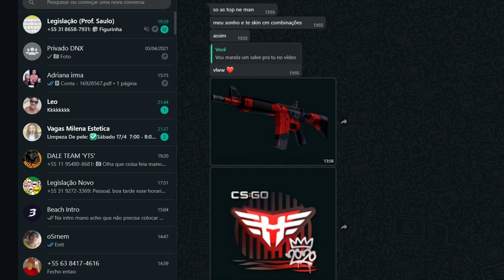ADESIVOS PARA SUAS SKINS de CS:GO #1 (CRAFTS PERFEITO)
COMBINAÇOES DE ADESIVOS PARA SUAS SKINS de CS:GO (CRAFT PERFEITO)